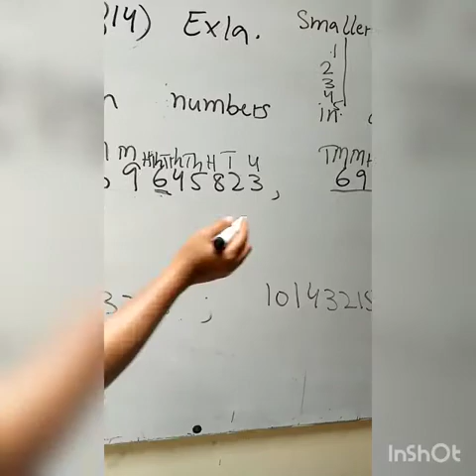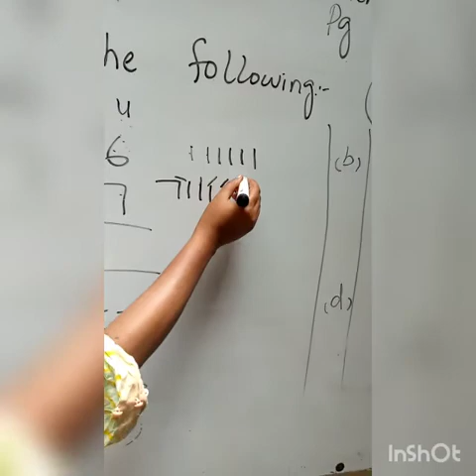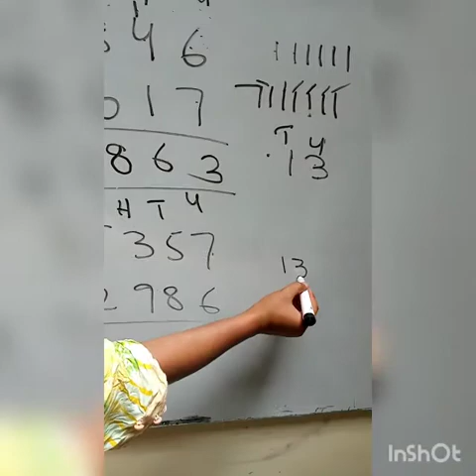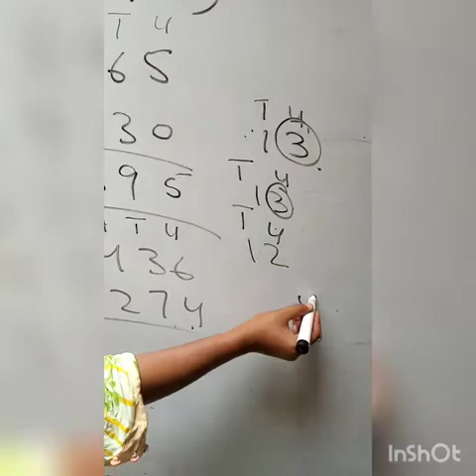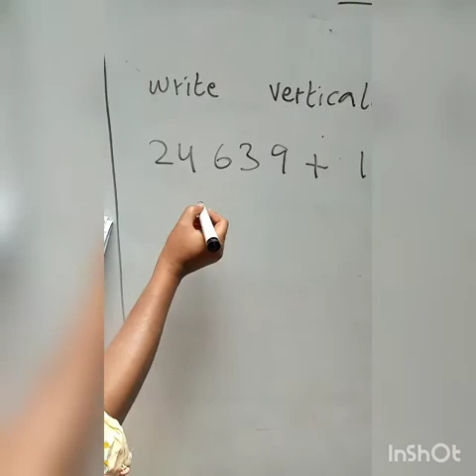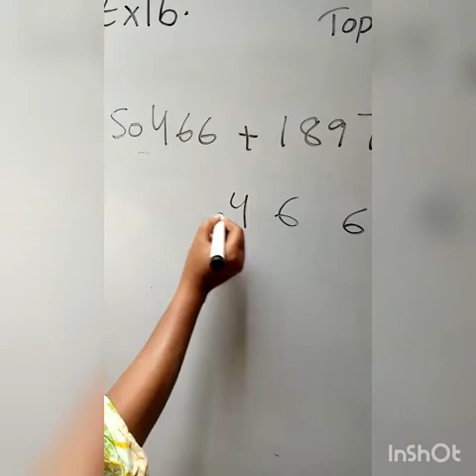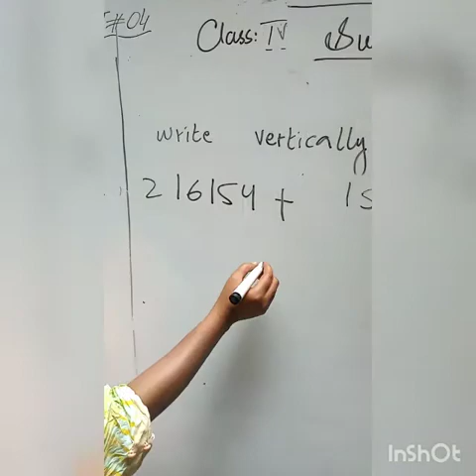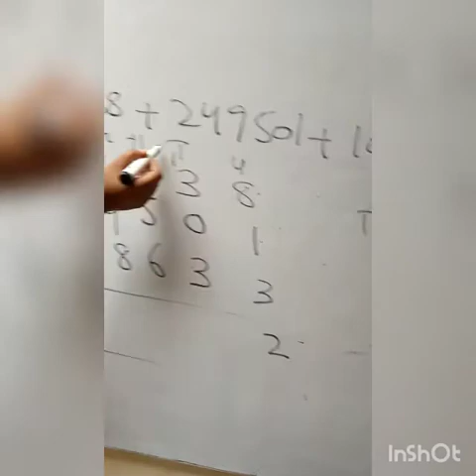Class-IV Subject (Maths) by Miss Samina